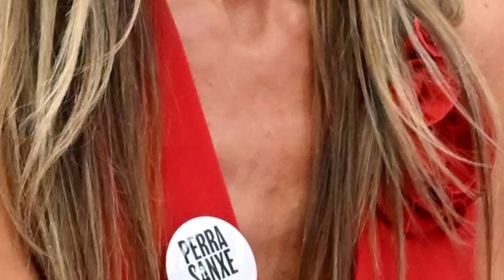JAVIER CÁRDENAS 🔥ABATIDO🔥"Hasta aquí, este ya NO ES mi PAÍS, me voy de ESPAÑA"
✅Conviértete en miembro de este canal para disfrutar de ventajas:
✅ ¿Me ayudas a crear más contenido?:
Tienda de AMAZON